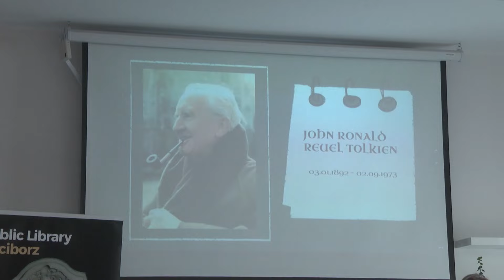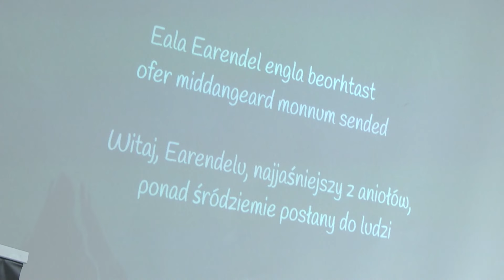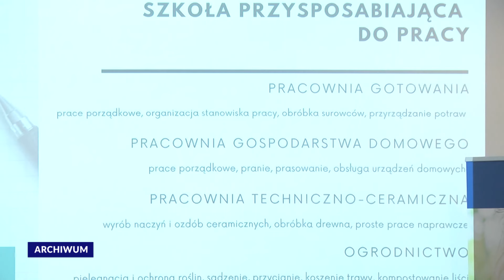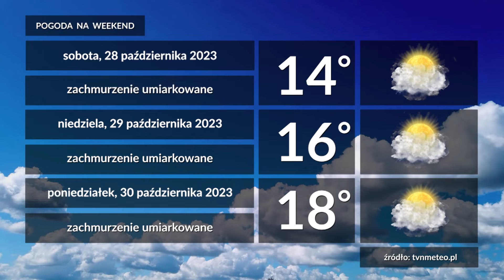Racibórz. Wiadomości RTK 27.10.2023